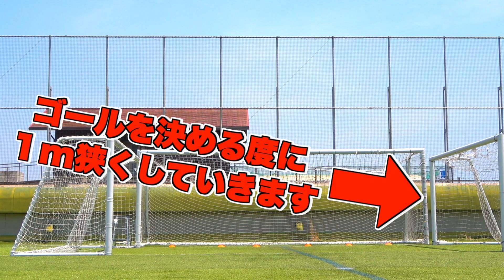【鬼畜】上空からしか決められない「ループフリーキック対決」がヤバすぎた…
今回は大きいゴールを使用してますが、フットサルゴールなどでも出来るので真似してみてね👍

00:00 〜 オープニング
01:07 〜 先攻後攻じゃんけん
01:32 〜 幅7m
02:36 〜 幅6m
03:22 〜 幅5m
03:58 〜 幅4m
05:25 〜 幅3m
06:14 〜 幅2m
07:57 〜 幅1m
09:58 〜 チキンウイング

ファンレターはこちら
〒107-6228
AJ UNITED　宛

コメント欄のルール